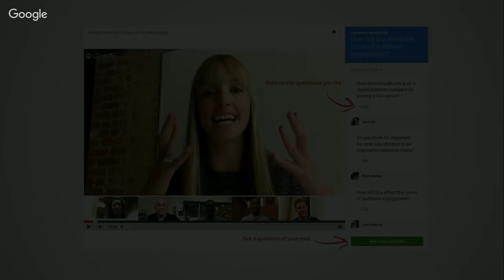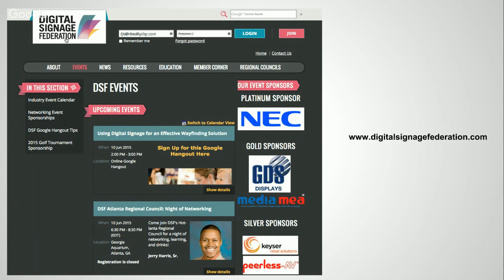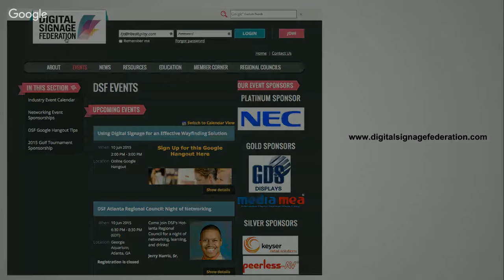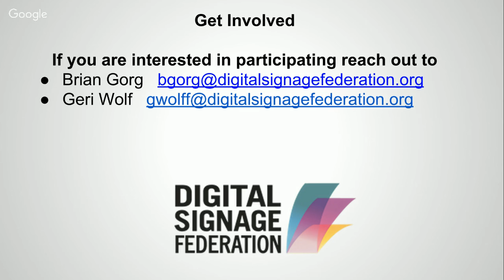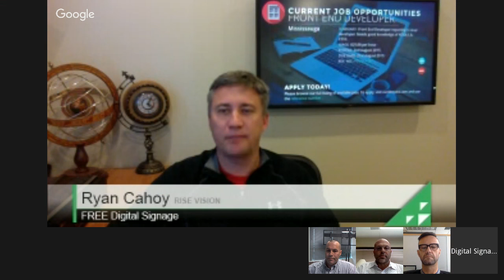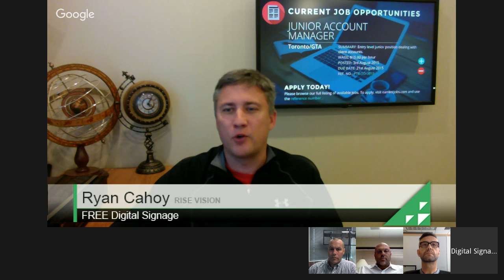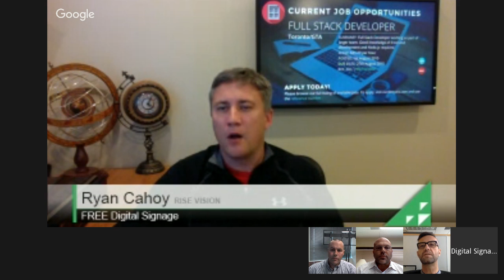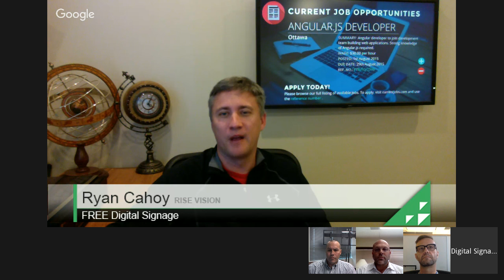Tried and True Practices in Digital Menu Board Signage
Ready or not, digital menu boards are becoming a must have for quick serve restaurants.  In the near term the FDA will require certain restaurants to display nutrition and calorie count information on all of their menu boards.

Our panel of experts will discuss:
  -How to effectively daypart menu boards
  -The advantages of remote updates to make quick changes
  -Installation and store environment
  -Centralized control of marketing and promotional campaigns
  -Point of Sale (POS) integration
  -The effects of the FDA regulations
  -Deployment strategies for multiple locations

Panelists:
1. Ryan Cahoy, Rise Vision - Moderator
2. George  Yunis - Allure Global
3. Rich Pierro - Premier Mounts
4. Frank Krug - TPN Retail